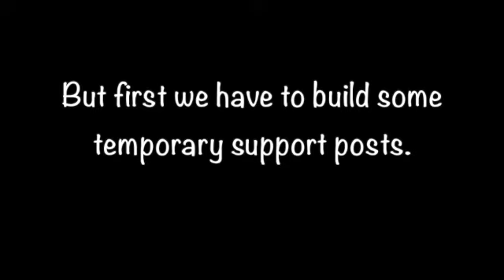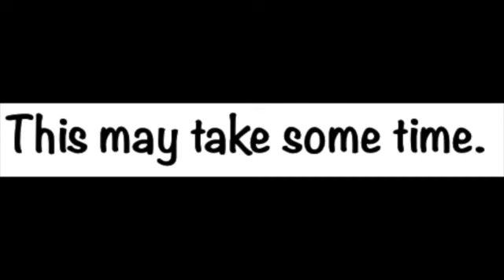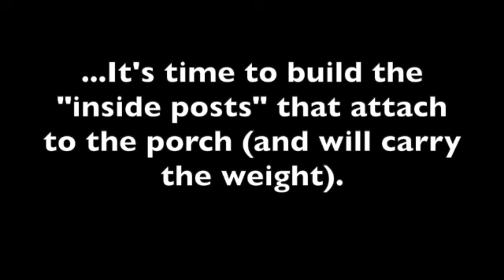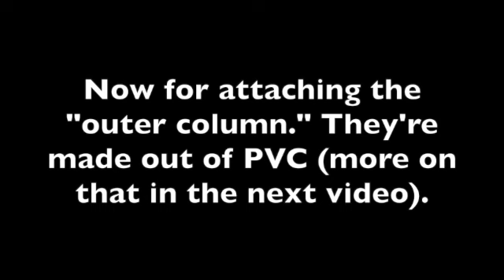Episode 40 Rebuilding Our Upper Balcony SD 480p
In this video we show you how we are building the new pillars for our upper balcony of the Big House. I'm not crazy about heights, so working on the balcony without a railing was a little scary for me!
As always, thanks to Uppbeat for letting YouTubers use music for free! Here are the songs from this episode.
Music from Uppbeat (free for Creators!)